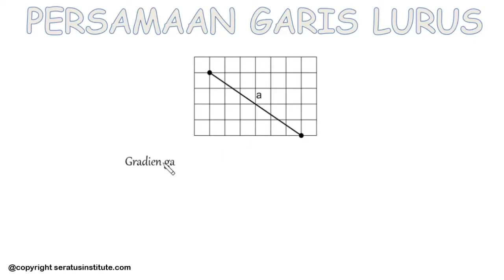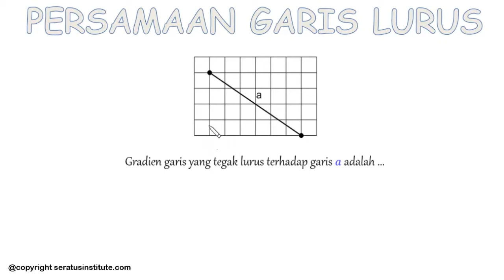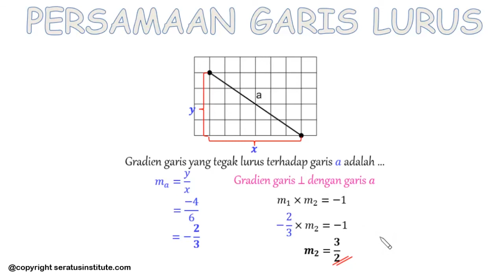Pembahasan UN MATEMATIKA SMP 2018 ( 23 Persamaan Garis Lurus )